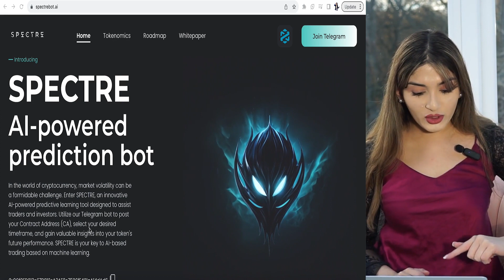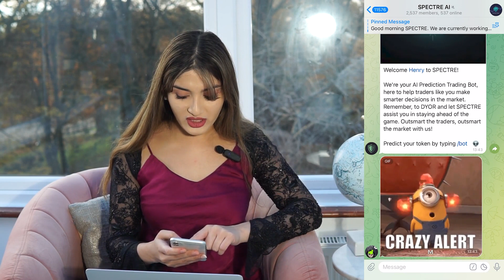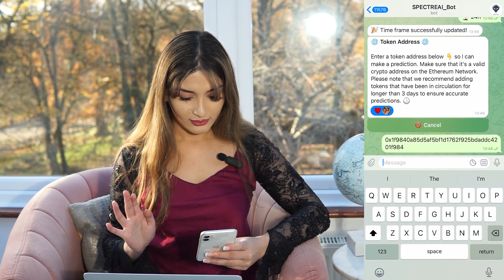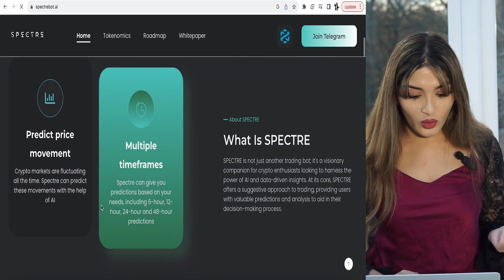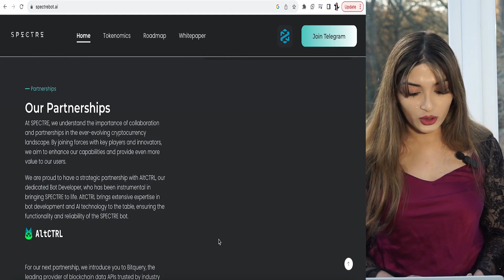CAN YOU MAKE ACCURATE $MILLION TRADES WITH THIS AI BOT THAT PREDICTS CRYPTOCURRENCY PRICES?!!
Cannot believe Spectre sponsored me for this video but seriously here's the deal. Have you ever faced the turbulent waters of market volatility in the world of cryptocurrency? Well, I found that in my own trades, I like to conduct as much research and check analytics from various sources before I make a short-term trade. Now that I use Chat GPT and so many different AI apps, I thought why not try to find one that can help with crypto price predictions.

Imagine this: an innovative AI-powered tool that learns and predicts market trends and gives you valuable insights into the future performance of your tokens.

SPECTRE has a nifty Telegram bot! All you gotta do is share your Contract Address (CA) and pick your preferred timeframe. Once the timer giphy comes, you'll be treated to some information about your token's performance.

The content in this video is for education and entertainment purposes only and should not be construed as investment or taxation advice as it does not consider any of your specific needs, investment objectives or financial circumstances. You should carry out your own independent research or consult a registered financial advisor before making any investment decision and you should not base any investment decision solely based on the content in this video. I am not a regulated financial advisor nor am I regulated by the Financial Conduct Authority. Any information relating to past performance of an investment or investment service is not a reliable indicator of future performance. All investing carries a certain level of risk, which is not limited to the loss of principal amount invested.